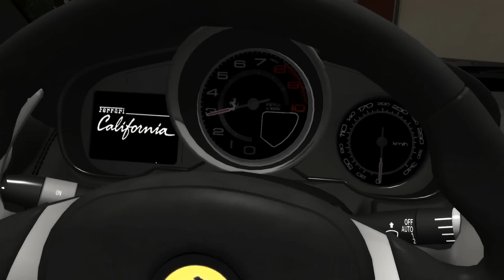Test Drive Unlimited 2 - 1. díl (CZ let´s play dabing by Bukva)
Her co chci rozjet přibývá nezadržitelným tempem, tentokrát je to oblíbené TDU 2. momentálně v téhle době o hodně lepší než otřepané NFS, tak sledujte a hru si užijte :)